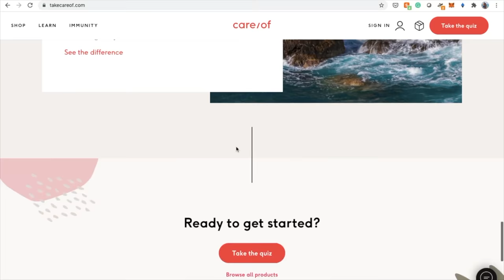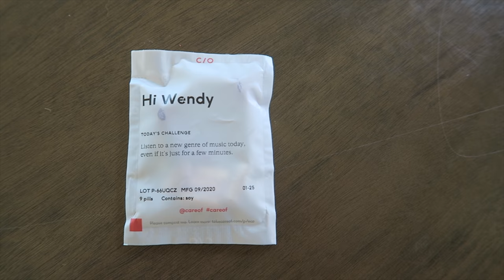SPEND THE DAY WITH US: Teaching Dan Haitian Kompa!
Hey y'all, welcome to our Sunday Funday! We are getting down to some Haitian Kompa 😁! Make sure you stick around for the beautiful sunset at the end 🧡